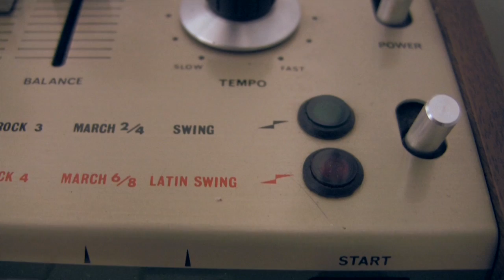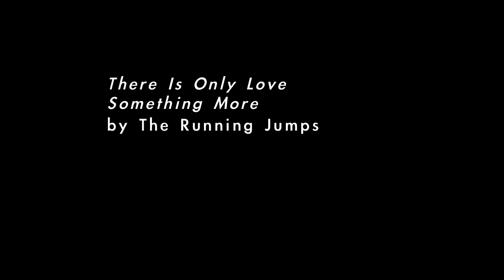Look Closer - Interview with Joel Martin Part 3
The third and final part of my interview with Joel Martin. In it, we discuss his recording studio, his musical endeavors and his future plans.